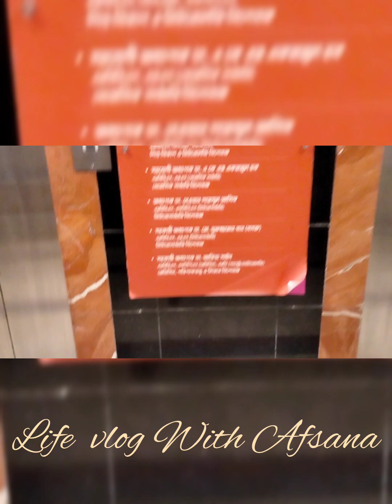কোন শত্রুর ও যেন এমন টা না হয়।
যাদের উপর দিয়ে এই ঝড় যায় তারাই জানে কেমন সময় ছিল। সবাই দোয়ায় রাখবেন ।